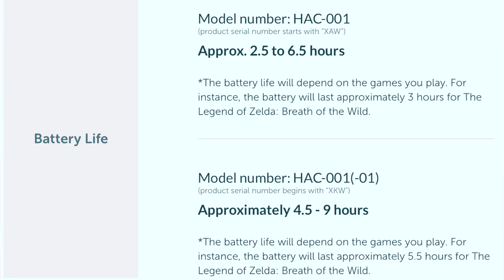Switch Pro Latest Rumors! 2021 Release?!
Hello everyone! I wanted to make a quick video about the big Nintendo Switch rumors that have been circulating! Do you think it’s coming out this year? Do you think it will have 4K capabilities? Let me know your thoughts!